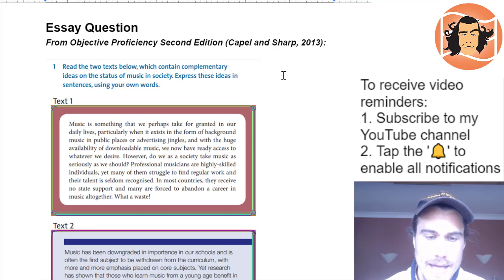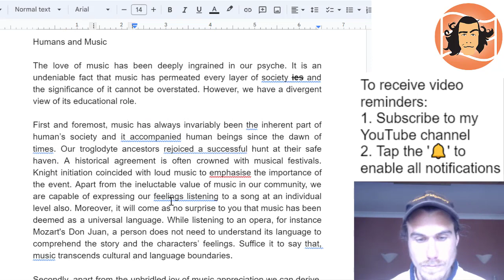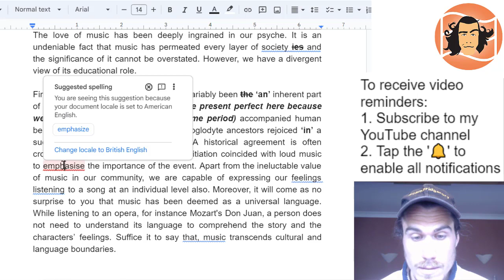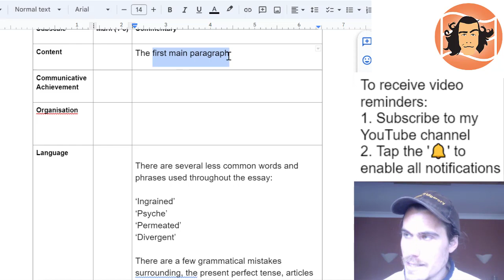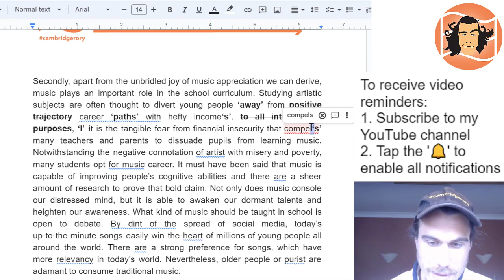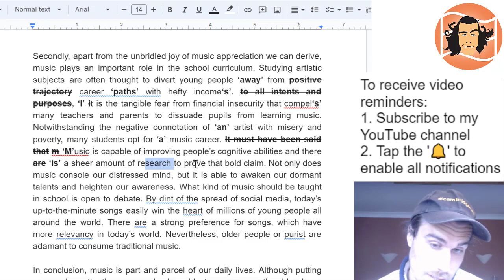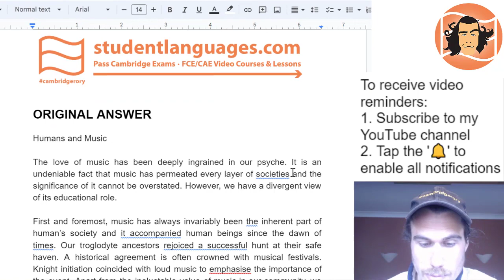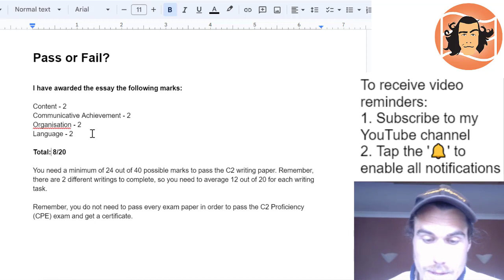CPE (C2 Proficiency) Essay Marking & Correction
In this video I mark a CPE (C2 Proficiency) Essay.